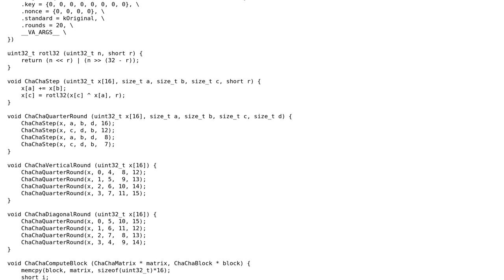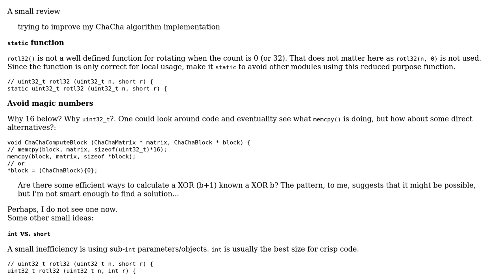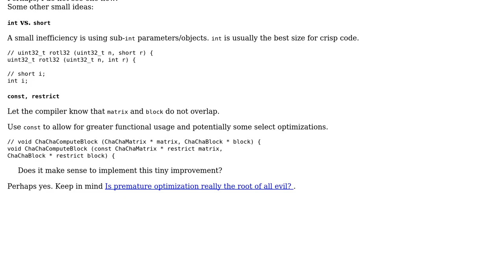Efficient (a XOR (b+1)) known (a XOR b) in C for the ChaCha algorithm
With thanks & praise to God, and with thanks to the many people who have made this project possible! | Content (except music & images) licensed under CC BY-SA | Music | Images & others | With thanks to user DadiBit user chux - Reinstate Monica and the Stack Exchange Network Trademarks are property of their respective owners. You are responsible for your own actions.